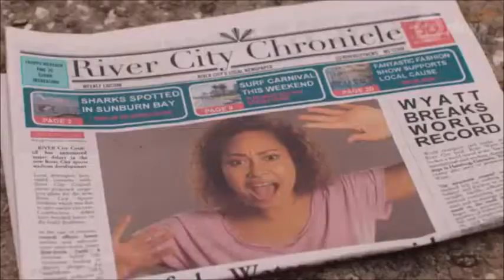Imogen & Tayla - 2x06 part 5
All copyrights reserved to Eleven/Nickelodeon.